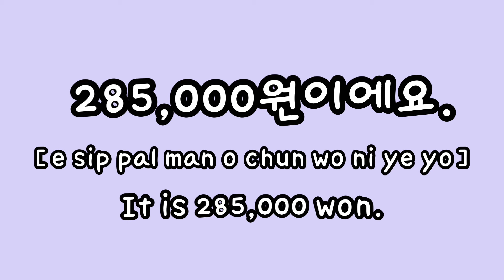[Korean/한글] How much is it? 얼마예요?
얼마예요?
______원이에요.